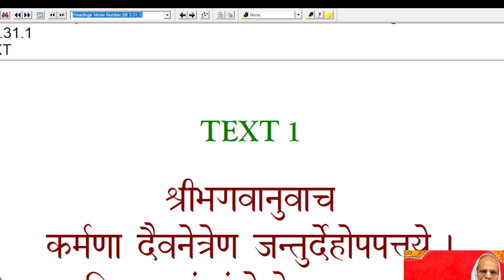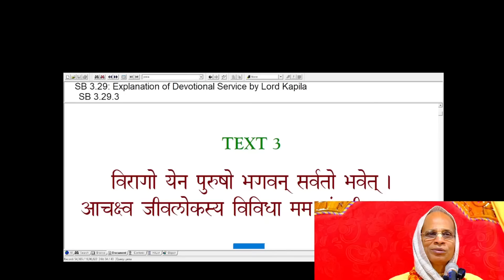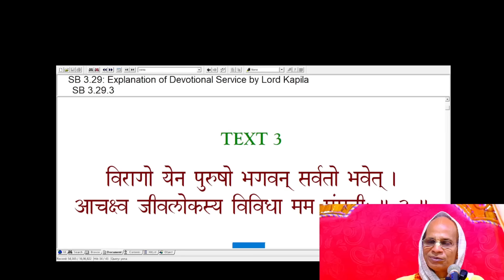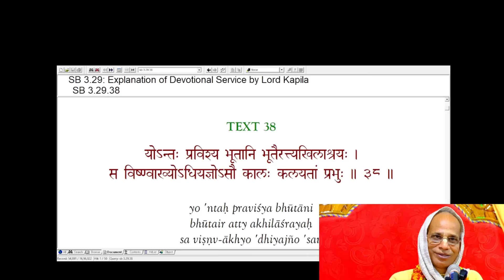ମାତୃ ଗର୍ଭରେ ଜୀବର ଗତି | Day-1| Bhagavat Katha | ISKCON BOUDH | 15/2/2024